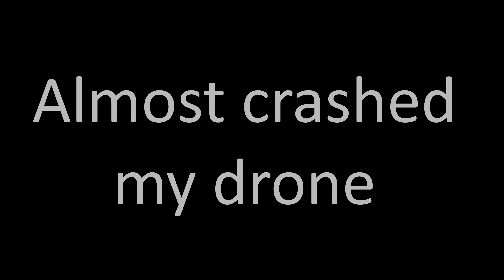Indian sends Gift with Drone for Switzerland Girlfriend | Life Vlog 2021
I am available to talk on Instagram: The Indian Croy